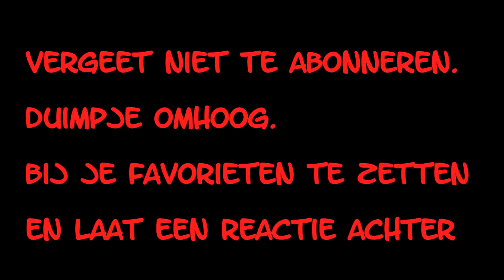The Slender Game. Part3: Ik schijt drie kleuren stront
Dit keer gaat mijn stiefbroer (Yari) het spel uitproberen. hopelijk doet hij het beter dan Herman en Kevin.